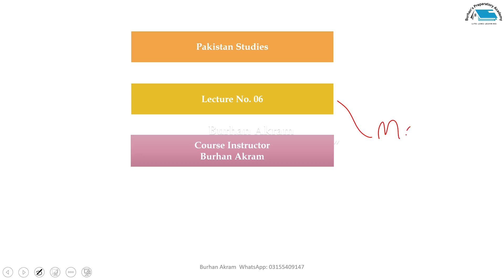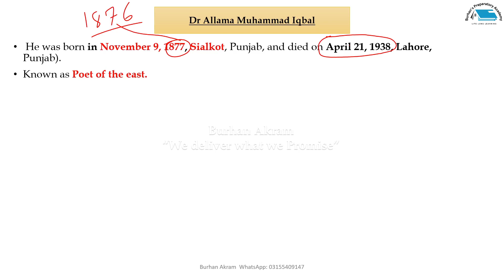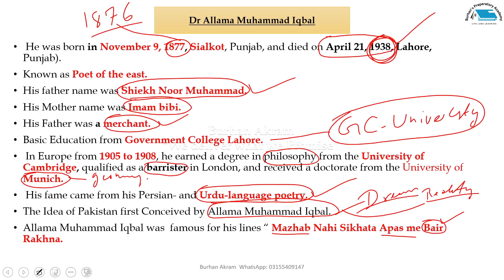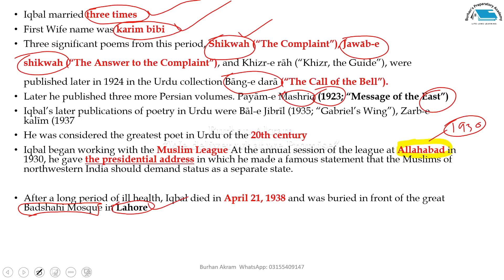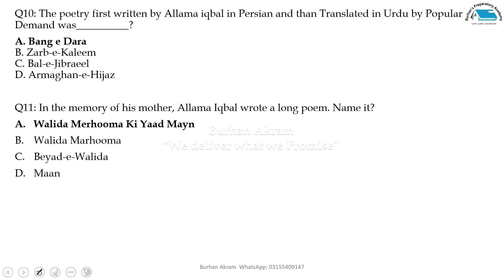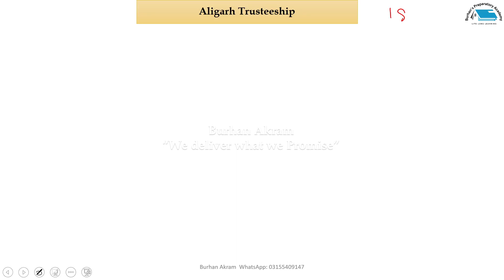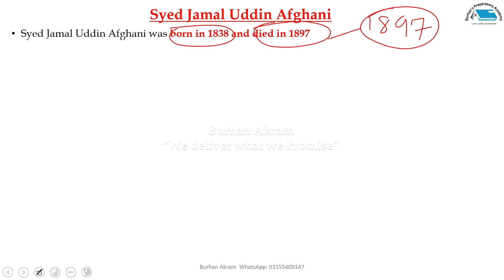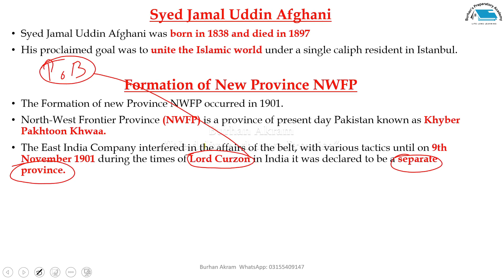Pakistan Studies Lecture No. 06 | FPSC | SPSC | Municipal/Town Officer | PPSC | KPSC | BPSC | NTS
He was born in November 9, 1877, Sialkot, Punjab, and died on April 21, 1938, Lahore, Punjab).
Known as Poet of the east.
His father name was Shiekh Noor Muhammad.
His Mother name was Imam bibi.
His Father was a merchant.
Basic Education from Government College Lahore.
 In Europe from 1905 to 1908, he earned a degree in philosophy from the University of Cambridge, qualified as a barrister in London, and received a doctorate from the University of Munich.
 His fame came from his Persian- and Urdu-language poetry.
The Idea of Pakistan first Conceived by Allama Muhammad Iqbal.
Allama Muhammad Iqbal was  famous for his lines “ Mazhab Nahi Sikhata Apas me Bair Rakhna.

Foundation of Indian National Congress
Indian National Congress was founded in 1885, in Mumbai.
It was attended by 72 delegates from all over India.
Lord Dufferin was the viceroy of India at the time of Indian National Congress.
The Indian National Congress was founded by Alan Octavian Hume in 1885.
The first Muslim President of Indian National Congress was Badruddin Tayabji.
Vande Mataram sung for the first time in Kolkata, 1896, sung by Rabindranath Tagore.
Jawaharlal Nehru presided over the historic Lahore Session in the Year 1929, resolution for Poorna Swaraj was passed in the Resolution.

Aligarh Trusteeship

Nadva-Tul-Ullema
Nadva-Tul- Ullema was established in 1894 in Lucknow, as a result of some religious minded Government servants, Sufis and Ullemas.

The Objectives of Nadva tul Ullema are as under;
 Remove sectarianism among the ranks of the Muslims
 Elimination of the prevailing extremist educational ideas and to make them coherent
Improvement of the educational syllabus
Elimination of social evils
Improvement of all aspects of Muslims’ lives
Muslim separation from politics
Establishment of a grand educational institution to impart all sorts of education both, religious and secular

Syed Jamal Uddin Afghani
Syed Jamal Uddin Afghani was born in 1838 and died in 1897
His proclaimed goal was to unite the Islamic world under a single caliph resident in Istanbul.

Formation of New Province NWFP
The Formation of new Province NWFP occurred in 1901.
North-West Frontier Province (NWFP) is a province of present day Pakistan known as Khyber Pakhtoon Khwaa.
The East India Company interfered in the affairs of the belt, with various tactics until on 9th November 1901 during the times of Lord Curzon in India it was declared to be a separate province.